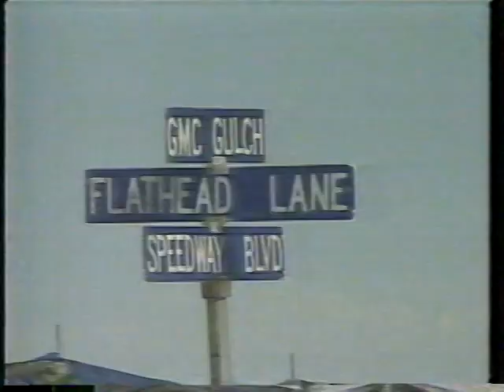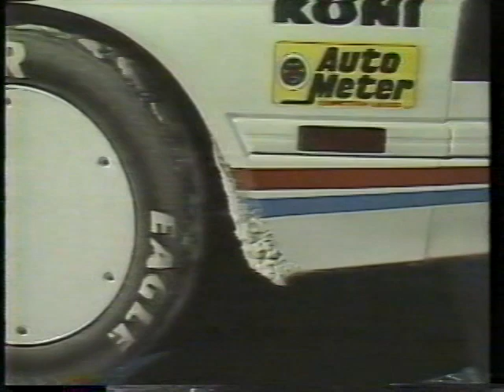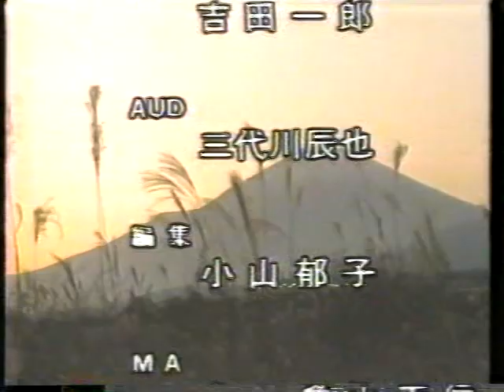1986 全日本耐久選手権 Round6 全日本富士500km